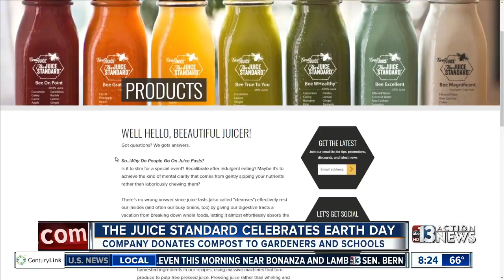The Juice Standard celebrate earth day